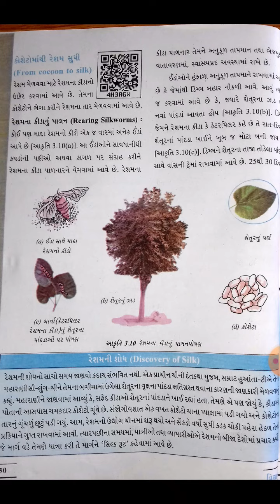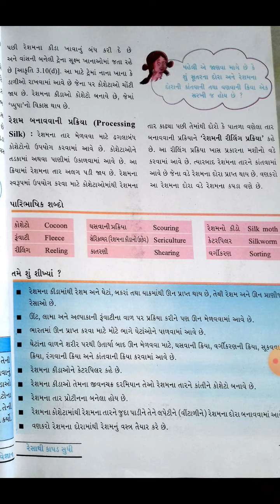ધોરણ 7- વિજ્ઞાન અને ટેકનોલોજી